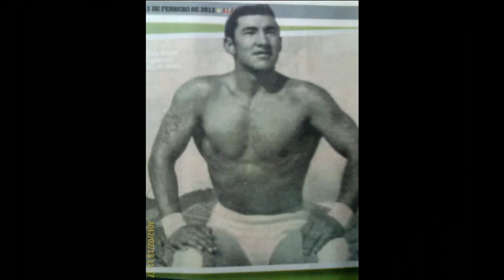Biografía de Mr. Atlas